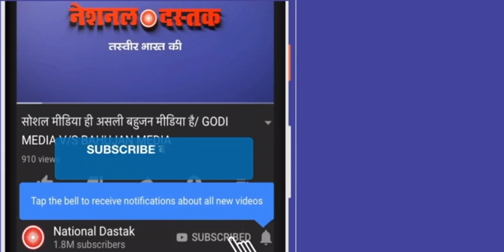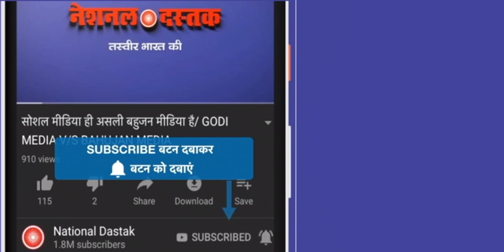ऐतहासिक घटना भीमा कोरेगांव की लड़ाई पर बनेगी फिल्म, नाम होगा 'द बैटल ऑफ भीमा कोरेगांव'